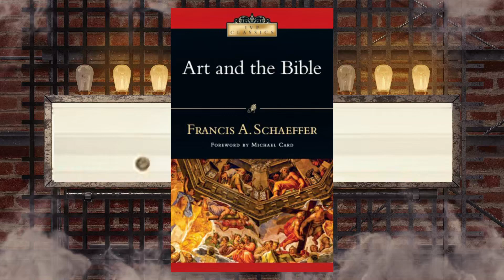Book Review - Art And The Bible By Francis Schaeffer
Jesus Christ is Lord of all - including our art. Schaeffer makes the Scriptural case for this and then the Christian cultural one.

The Book
Try Audible For Free